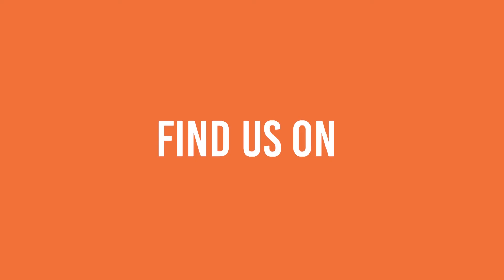Kapow | West Palm Beach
Save up to 70% percent off restaurant dining deals. You'll find plenty to chose from such as such as Kapow in West Palm Beach as well as their Boca Raton location and many more